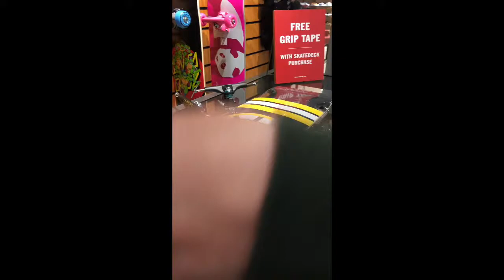First Weekend Trip To Maine Vlog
My family stays at a campground for the whole summer in Old Orchard Beach, Maine, and this was my first weekend trip of 2019!!